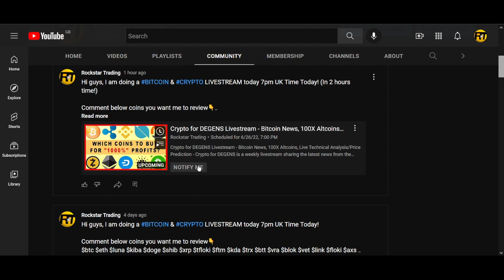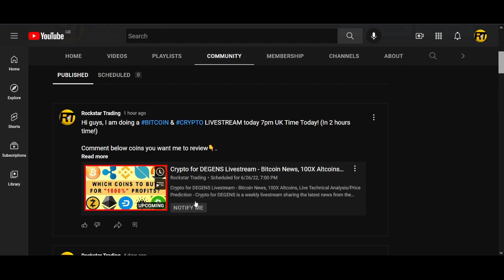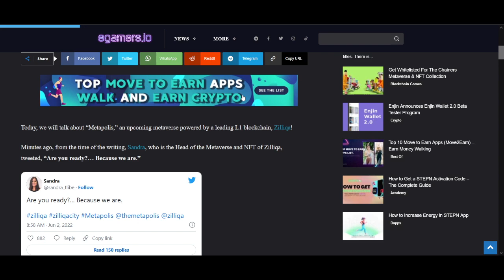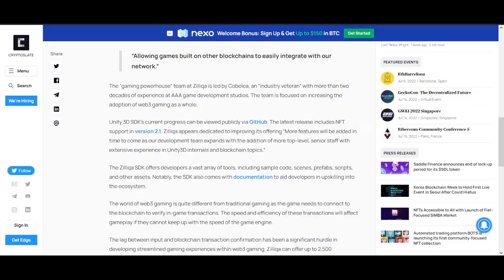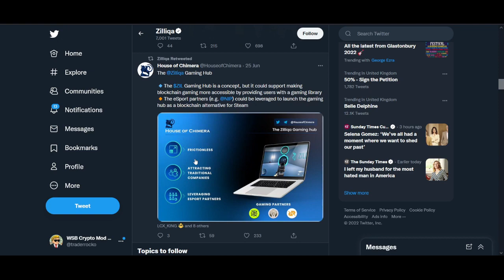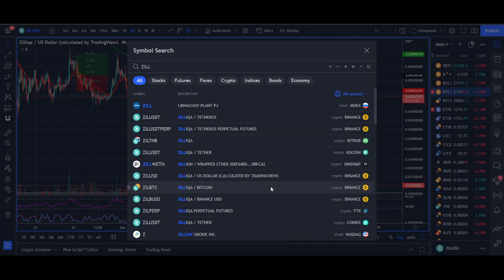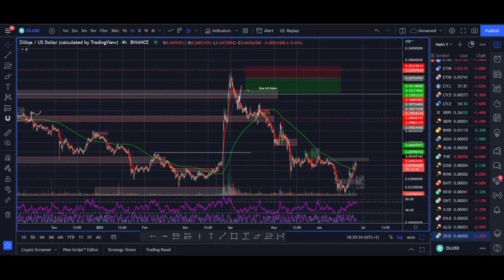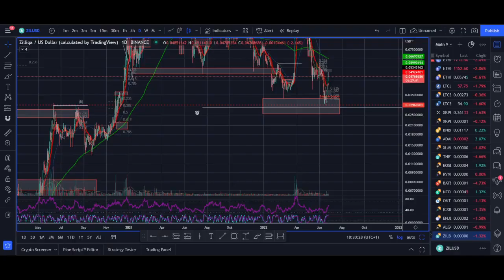Zilliqa Price Prediction 2023 ZIL +1200% Biggest Breakout